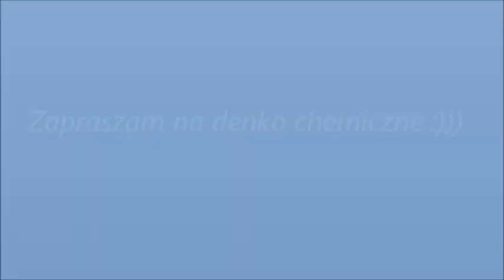projekt denko chemiczne 2020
Zapraszam Was dziś na projekt denko, ale dziś film z pustakami po chemii :)

Miłego oglądania :)